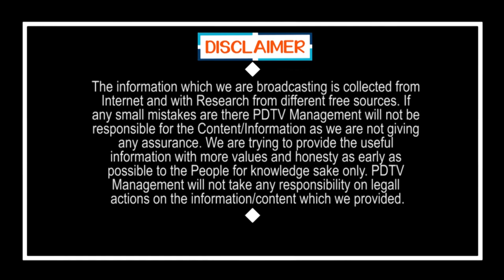Anil Kumar Yadav Fire On Chandrababu,ABN, Ramoji Raoదుష్ప్రచారాలు మానుకోవాలని మంత్రి అనిల్ వార్నింగ్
దుష్ప్రచారాలు మానుకోవాలని మంత్రి అనిల్ వార్నింగ్